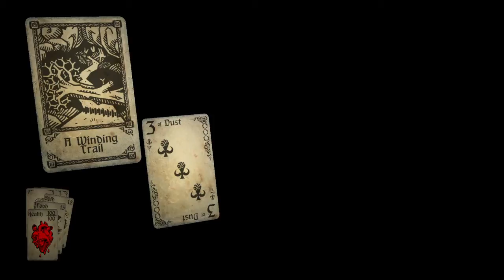Hand of Fate-ep2/JACK OF DUST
I make it to the first boss